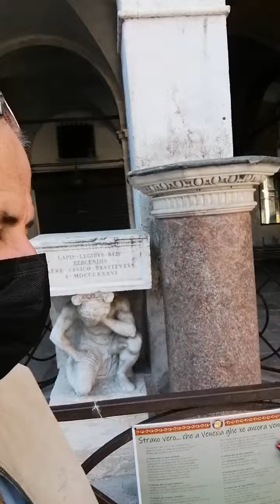Living and working in Italy 15 years